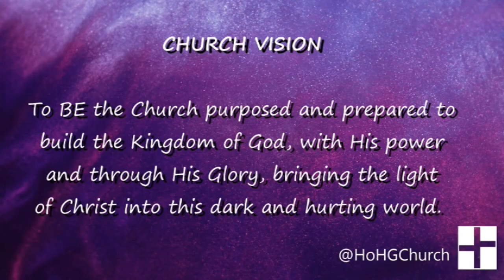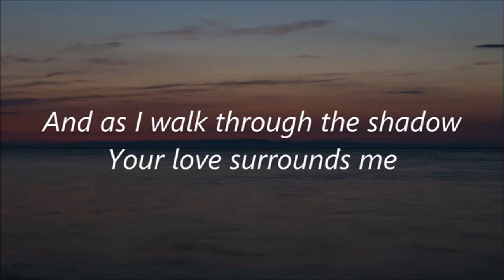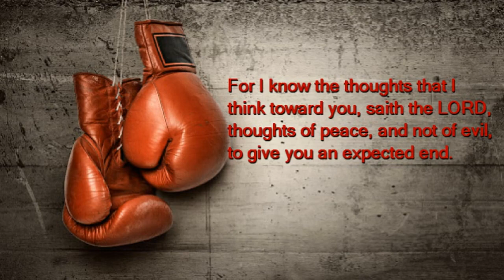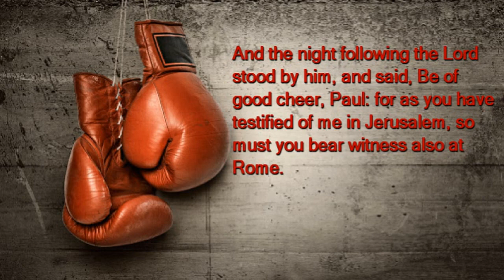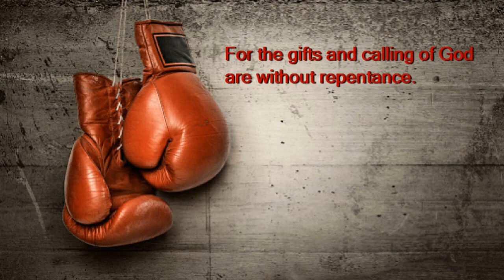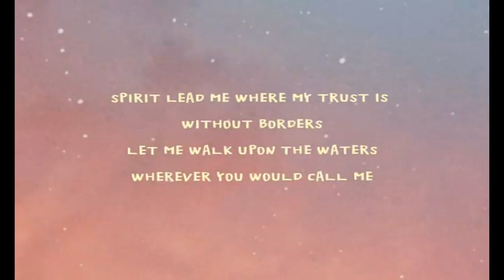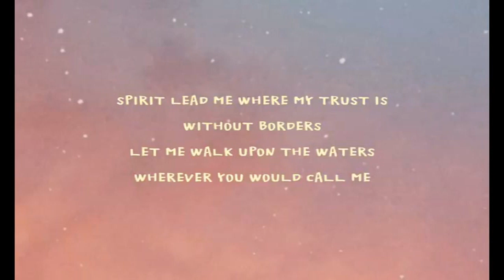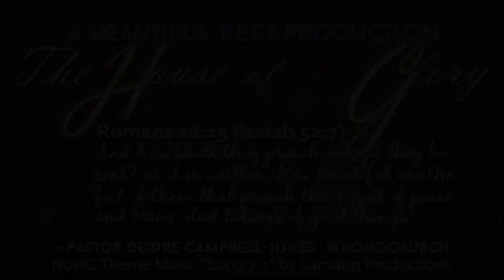Fight for the Future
There is nothing worth fighting for more than your future.  God has a specific purpose in mind just for you and only you can stop you from fulfilling the desires of your heart!